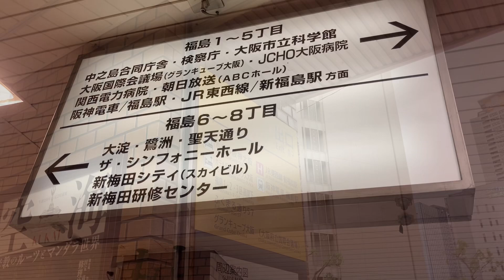駅の記録436 JR大阪環状線 福島駅 改札外(2024/06/02)